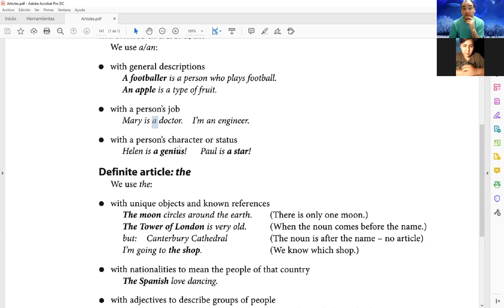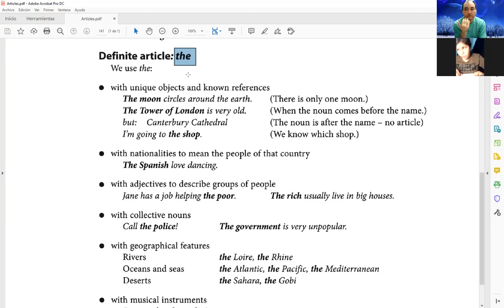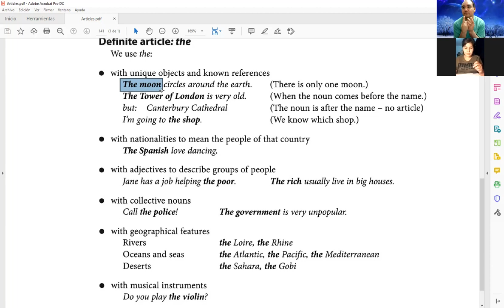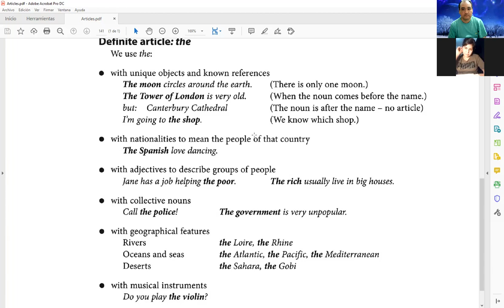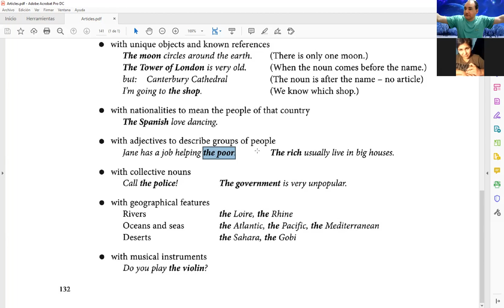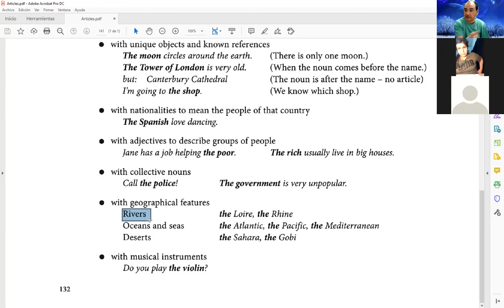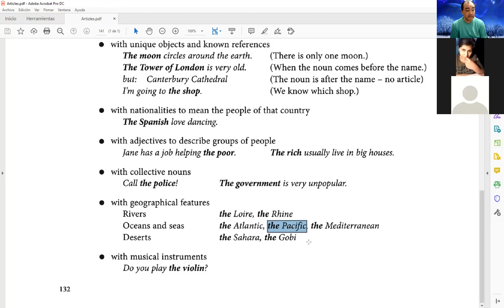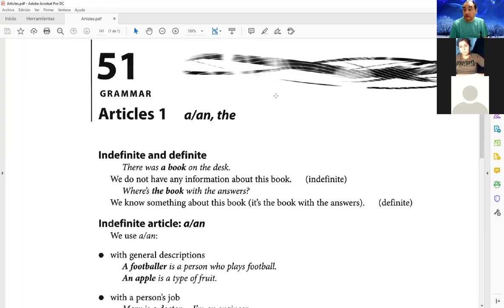Clase de Inglés de 2do Año 2do Cuatrimestre (TT) de Enfermería del viernes 22/10/2021 (parte 2 de 2)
Clase de Inglés de 2do Año 2do Cuatrimestre (turno tarde) de Enfermería del día viernes 22/10/2021 (parte 2 de 2)